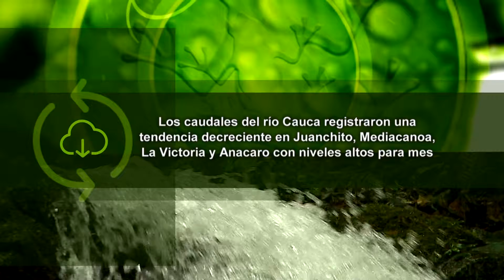Resolución de Conflictos La Sonora - Cuentos Verdes 25 de abril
RESOLUCIÓN DE CONFLICTOS LA SONORA
Con el propósito de mediar para que los problemas por el recurso hídrico sean mínimos, la CVC está asesorando a dos comunidades de la zona rural del municipio de El Cairo para que todos puedan disfrutar equitativamente del preciado líquido priorizando el consumo humano.
Más información: 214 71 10 Cartago – Julio A. Ospina / Com. Soc. Samuel Estrada.